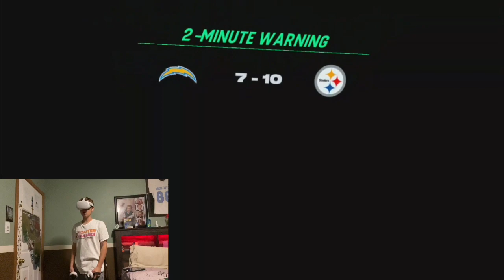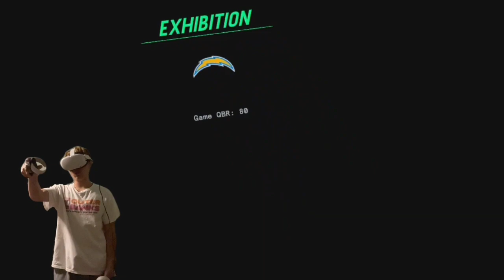IM IN THE NFL!! | NFL Pro Era